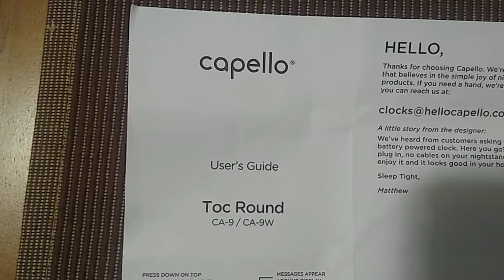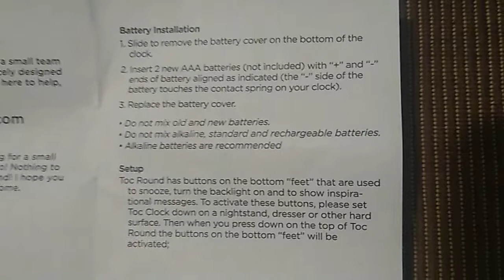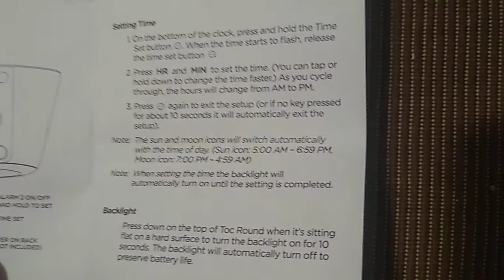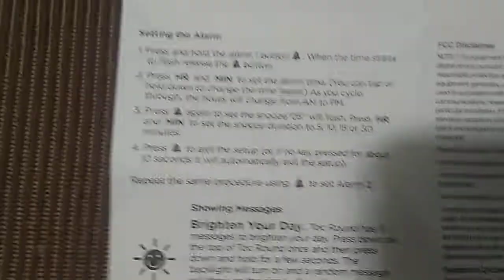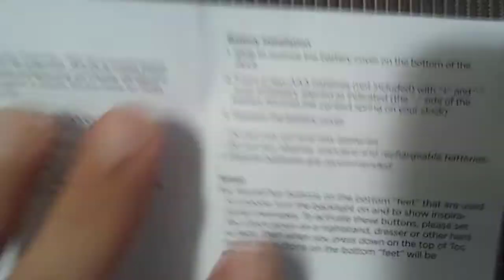⏰📚Manual-Capello Black Toc Round Alarm Clock-Model CA-9/9W